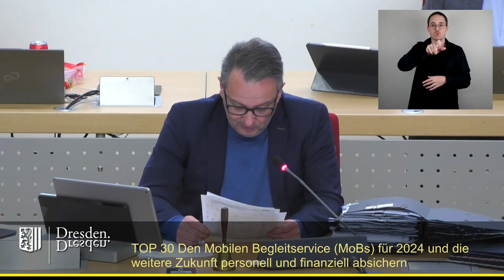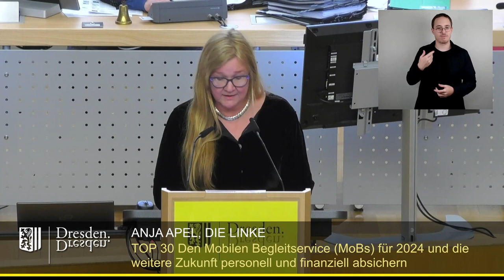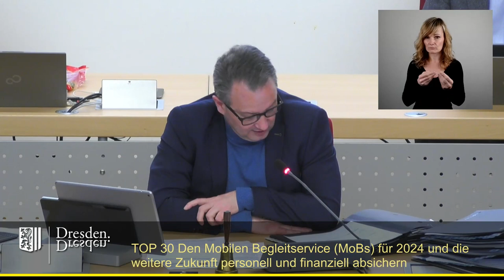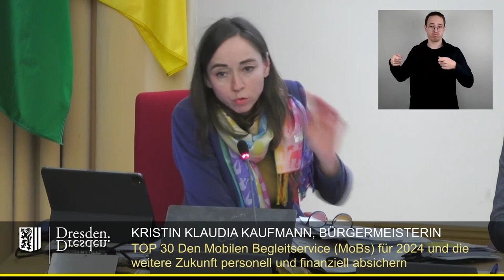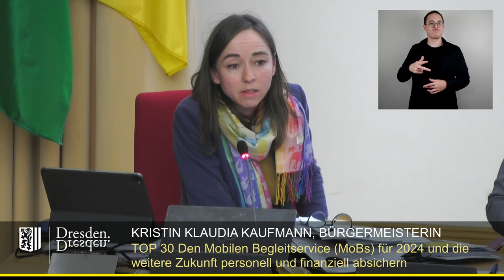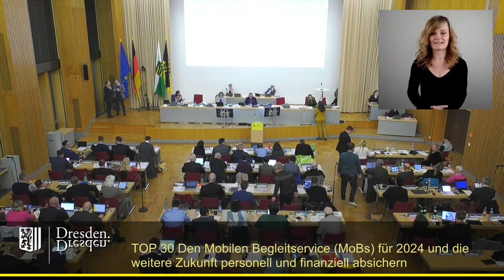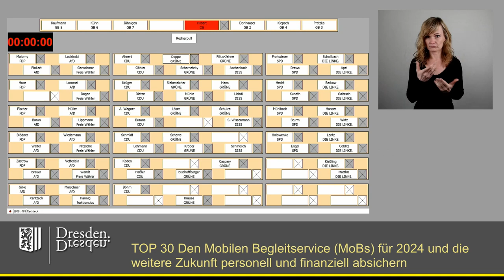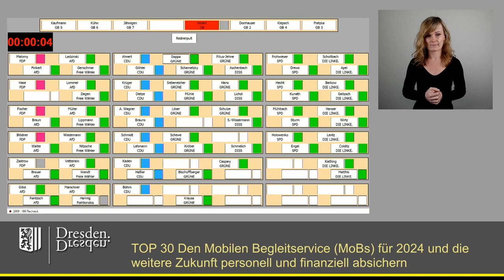staDDrat am 29. Februar 2024 Mobilen Begleitservice für 2024 und Zukunft pers.& finanz. absichern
Den Mobilen Begleitservice (MoBs) für 2024 und die weitere Zukunft personell und finanziell absichern